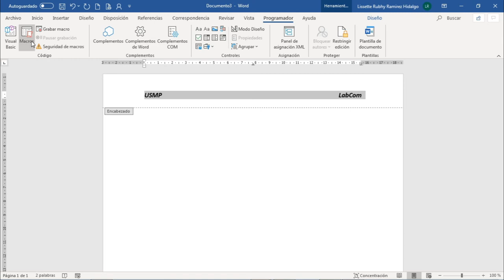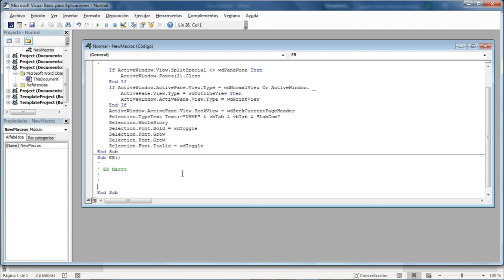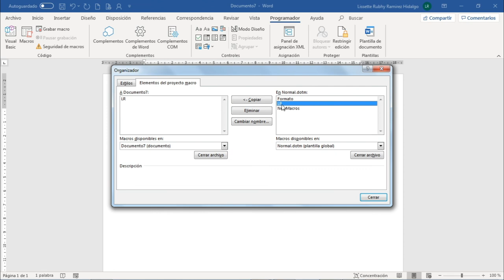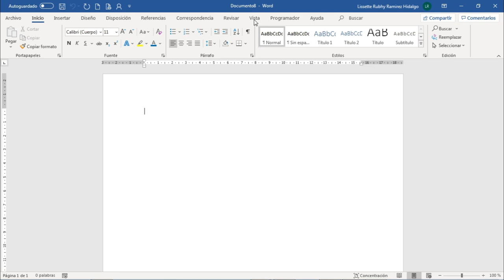Word 365 (I): Sesión 13.6 - Ejecutar una macro en Word